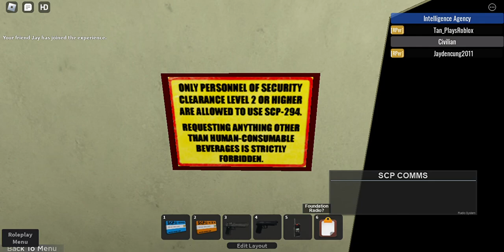Visiting [SCP] Site-61 REDUX After A Long Time...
Join us as we explore the SCP Foundation’s Site-61 in this non-roleplay exploration video. We’ll be revisiting the 2nd official version of the site! However, we will not be covering everything in this video as this version is quite similar to the old version. SCPs will not be shown in this version of the site in the video. We can realise that there are major changes made in this version. Check it out!